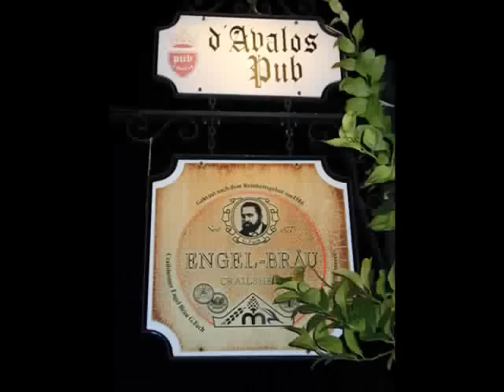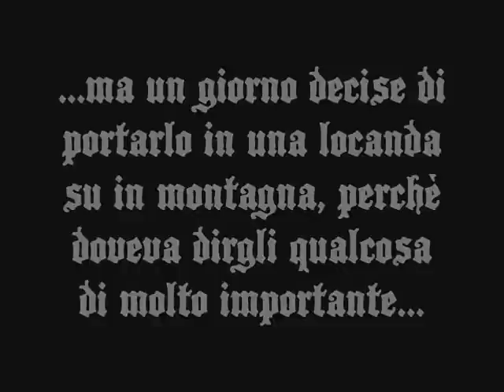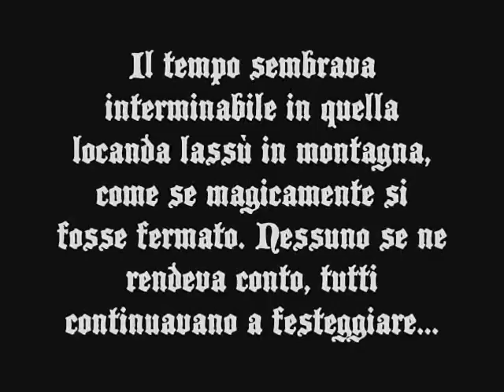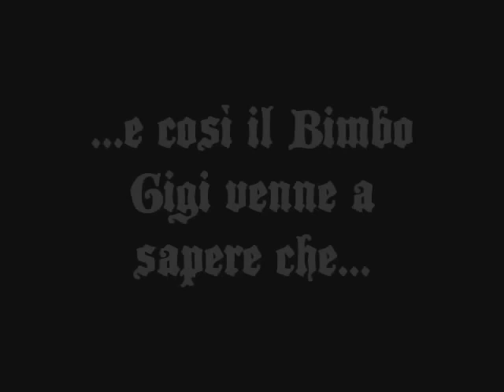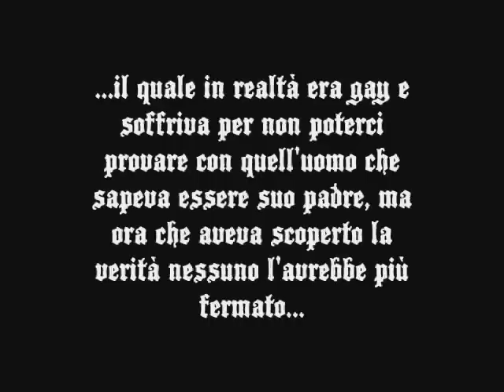D'Avalos 6 - The Fairy Tales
Ultimo potentissimo d'Avalos